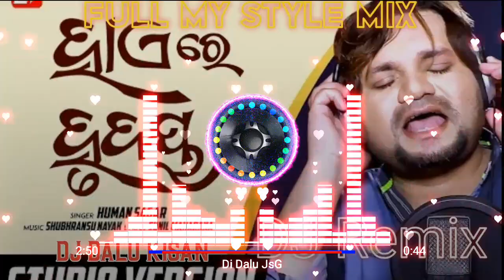Hae Re Hrudaya _ Human Sagar _ Odia New Sad Dj Song My Style Mix By Dj Dalu Kisan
2021

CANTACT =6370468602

KEEP SUPPORTING Your-Dj Dalu jsg